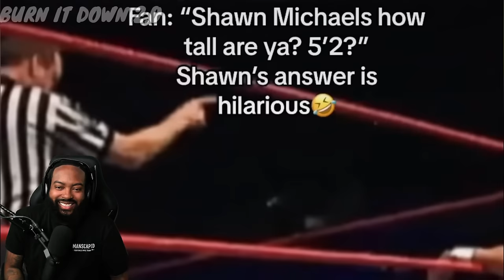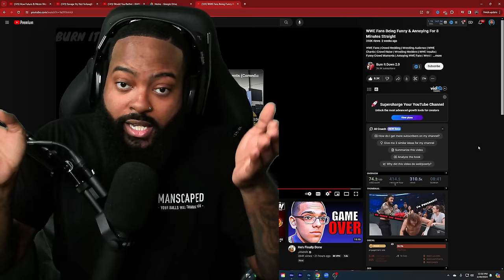ROSS REACTS TO WWE FANS BEING FUNN & ANNOYING FOR 8 MINUTES STRAIGHT